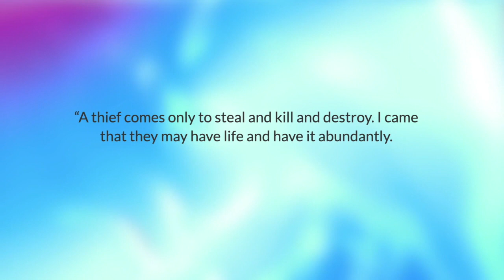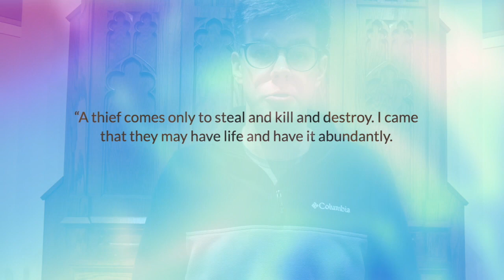Thursday 2.11.21 Chapel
Chapel for Thursday, February 11, 2021

Used with permission CCLI License CSPL090473.